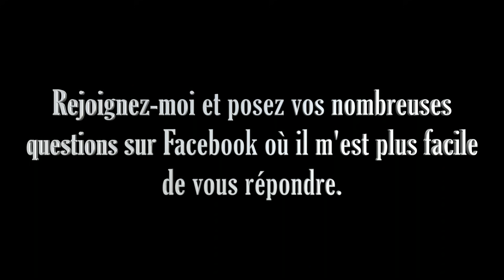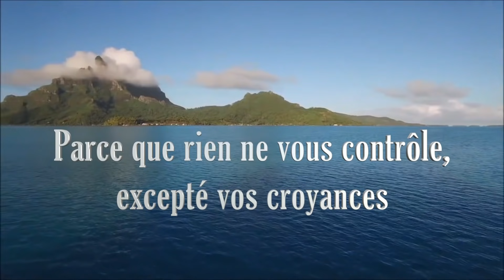EFT et Cohérence Cardiaque pour supprimer les peurs et anxiétés sur une situation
2/ Séminaires de Développement Personnel (Auto Hypnose, Ho’Oponopono, loi d’attraction, etc) en France et à l’étranger (Belgique, Canada, Suisse, Andorre et sud de l’Espagne)

3/ Séminaires orientés Performance, Business et Finances, Neurosciences appliquées, Préparation Mentale, Mastermind

4/ Plus de 30 Formations en Ligne inédites et exclusives sur le développement personnel, la réussite, l’auto hypnose, et l’hypnose

6/ Préparation Mentale, Coaching Nutritionnel et Methode ONE pour les champions sportifs

Étincellement votre!
Olivier MADELRIEUX